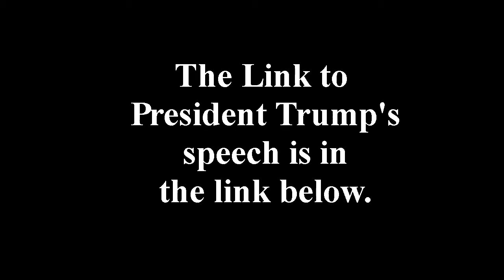South Dakota Governor Kristi Noem at Mt Rushmore